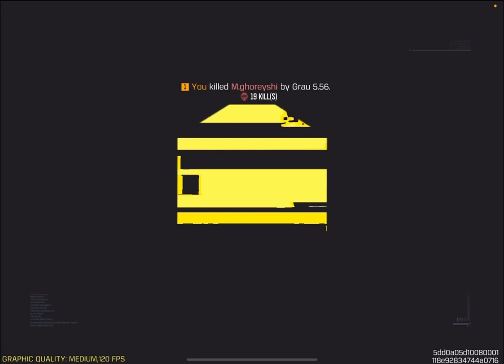Bot Bait + Mythic Grau + Jack Last 1 Vs 4